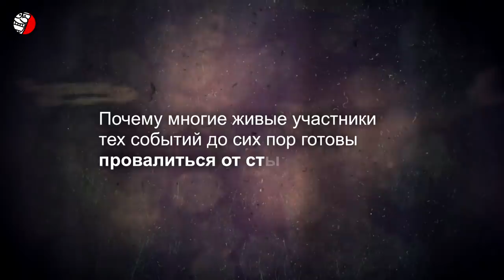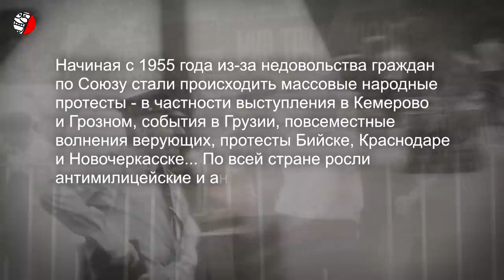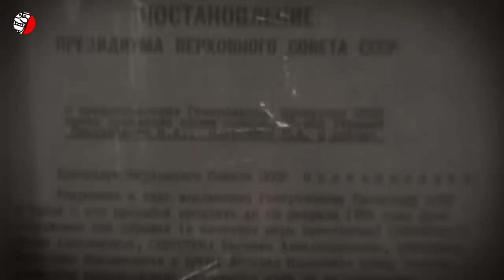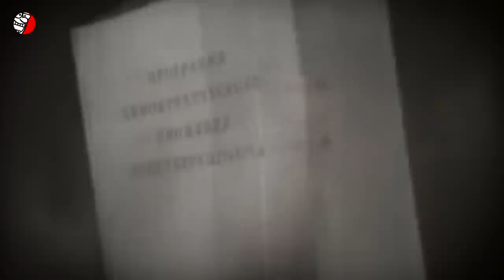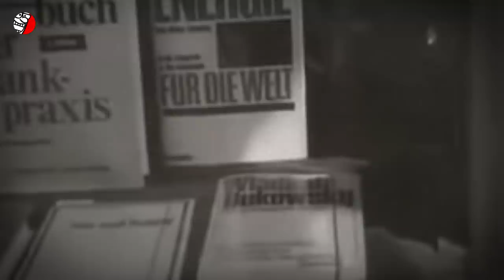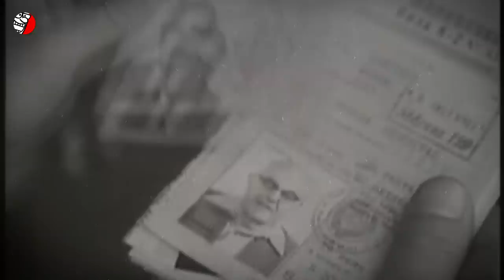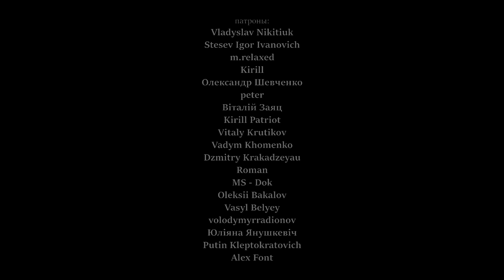ГДЕ ПРЯЧЕТСЯ РУССКИЙ БУНТ? (АНАТОМИЯ ПРОЦЕССА)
(видео создано с образовательной целью, содержит кадры кинохроники и архивные видеоматериалы)
Возможен ли Майдан в Российской Федерации? Уверен, что этим вопросом задаются многие люди, и не только россияне. Выступления начала 2010-х годов в Москве и крупных городах России, включая знаменитый “Марш миллионов”, не дали сколько нибудь значимых результатов, хотя казалось что россияне были очень близки к достижению серьезного прогресса в разговоре с властью. Почему же тогда в России не произошло ничего кардинального? И почему сейчас протест, за редким исключением, сошел на нет? Причина в жестких действиях силовиков, в недостаточной решимости россиян или в чем-то еще? Ответ достаточно прост, хотя, на первый взгляд, и не вполне очевиден. Причина того, что в России десятилетиями ничего не меняется, кроется в одной очень позорной истории, произошедшей в Москве около 50-ти лет назад. Интересно? Смотрите новое видео на канале ХрЕнДяБлИкИ